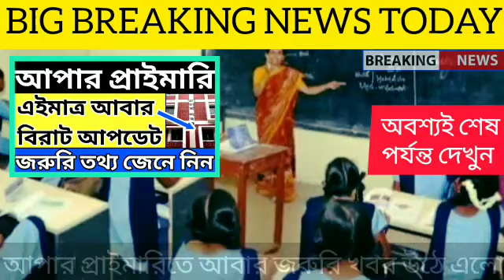Upper Primary Latest News Update Today|WB Upper Primary Latest News#extraguidewithtutorial